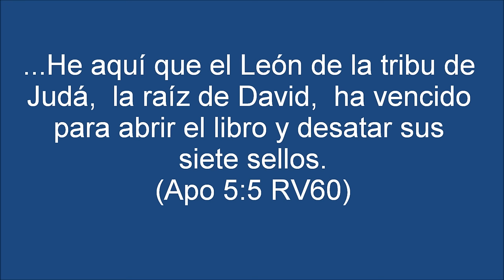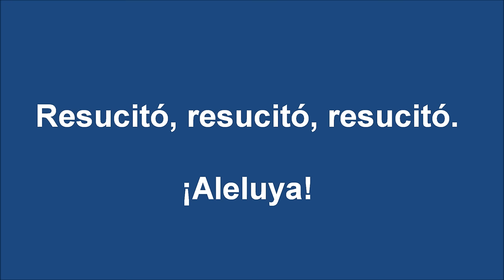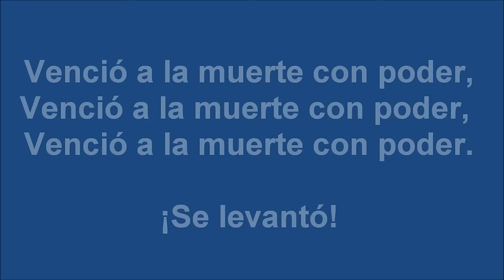EL LEÓN DE LA TRIBU DE JUDÁ